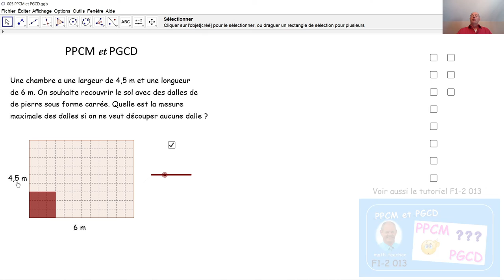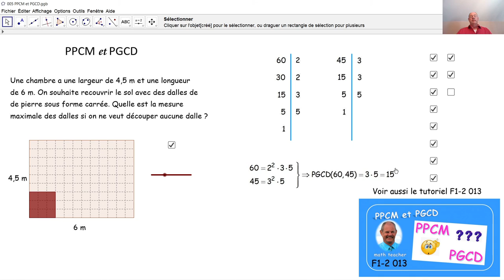PPCM et PGCD 005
Une tâche concrète mène vers la détermination du PGCD de deux nombres naturels.